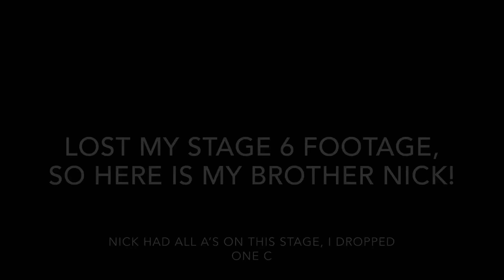August Maine USPSA level 1 match OPEN miner from concealment